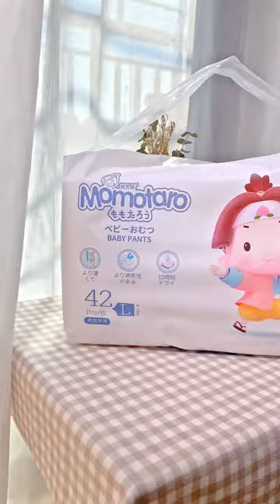Will your children use such soft diapers?